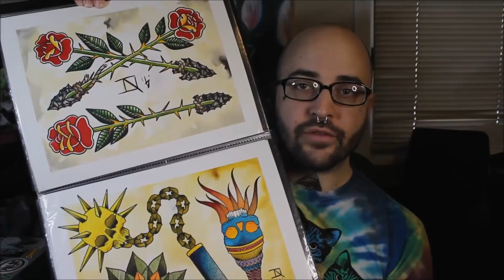COMMENT DEVENIR TATOUEUR ? (Le guide COMPLET)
Aujourd'hui je t'explique comment devenir artiste tatoueur !

Film : Charlie et la Chocolaterie (2005)
Clip : Axel Bauer - CARGO
Film : Braddock : Missing in Action III
Film : Kung Fu Panda
Film : La cité de la peur

INTRO : 00:00
ECOLE DE TATTOO ? : 0:39
PROFIL À AVOIR : 0:55
TATOUAGE ET DESSIN : 1:56
CONSTITUER SON BOOK : 3:32
LE MATÉRIEL : 5:05
HYGIÈNE ET SALUBRITÉ : 6:50
DÉMARCHER DES SHOPS : 7:24
ÉVOLUTION : 8:08
APPRENTISSAGE : 8:30
RÉSUMÉ : 10:13
CONCLUSION : 10:55